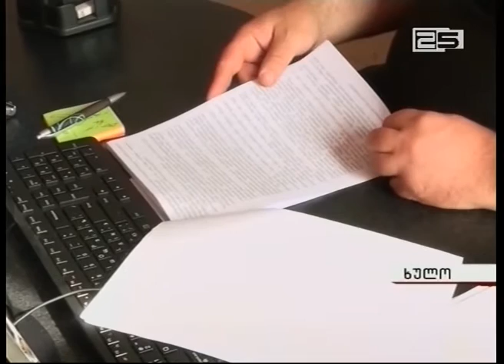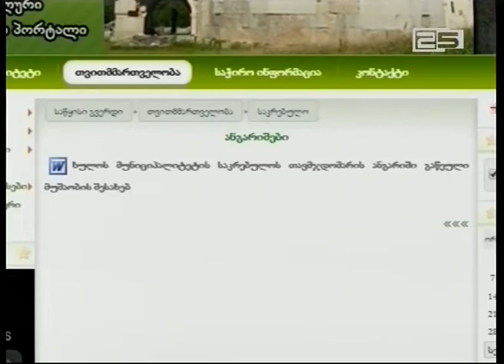სიძულვილის ენის შემცველი მოხსენება ვებ- გვერდიდან არასამთავრობოების მოთხოვნით აიღეს